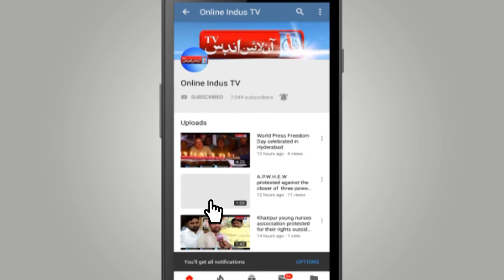Teacher, students held Jashan-e-Azadi rally in Dhakan